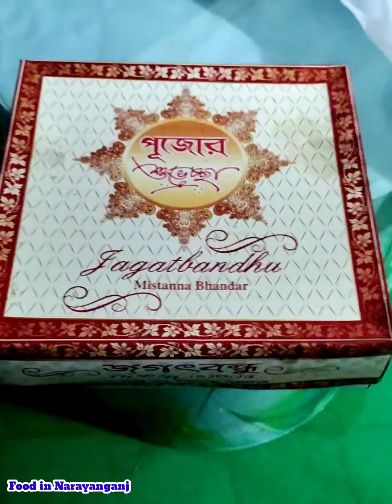লাড্ডু কিনতে এ কি পরিস্থিতি? Sonai Ghosh's laddu in Narayanganj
Best Sweets of Narayanganj:

Jogotbondhu Mishtanno Bhandar (Sonai ghosh)

নারায়ণগঞ্জের বিখ্যাত মিষ্টি । জগতবন্ধু মিষ্টান্ন ভান্ডার । Jogtotbondhu Mistanno Bhandar

জগৎবন্ধু মিষ্টান্ন ভান্ডারের মন ভোলানো মিষ্টি || Jagadbandhu Mishtanno Vandar at Narayanganj

Sanad Saha,Narayanganj,best sweets of narayanganj,নারায়ণগঞ্জের বিখ্যাত মিষ্টি,জগতবন্ধু মিষ্টান্ন ভান্ডার,jogtotbondhu mistanno bhandar,বিখ্যাত মিষ্টি,জগতবন্ধু মিষ্টান্ন,মিষ্টান্ন ভান্ডার,jogtotbondhu mistanno,jogotbondhu misti,narayganj mishti,sweets of narayanganj,bd food review,narayanganj food review

 *** ANTI-PIRACY WARNING ***
This content is Copyright to " Sanad Saha". Legal action will be taken against those who violate the copyright of the following material presented!